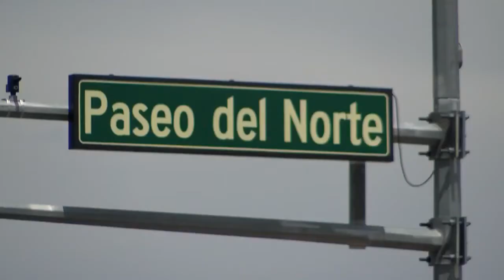City Councilor looking to expand Paseo and Unser to minimize traffic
An Albuquerque City Councilor wants to finally put an end to a westside traffic nightmare. Councilor Cynthia Borrego says the intersection of Paseo del Norte and Unser Blvd. have been a huge problem for westside commuters for years. - Source